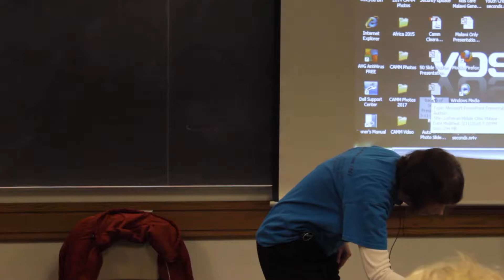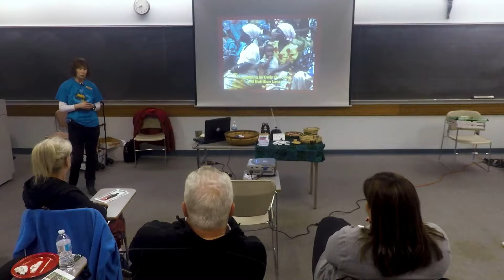The Impact of Global Healthcare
Healing of the Body and Soul in Zambia and Malawi

Guest Speaker: Linda Liesener

The work of the Central Africa Medical Mission is just as vital to the people of Zambia and Malawi in 2019 as it was when the Mwembezhi dispensary opened in 1961. Although many things have changed over the years, the purpose of CAMM remains the same. Linda Liesener, current Development Coordinator and former Chairwoman of the stateside committee, will provide an update on the activities of the clinics in both countries. Linda has served with CAMM on the committee for over 10 years. Her presentation will be mostly photos so you can witness the impact of CAMM and share in a cultural experience. Linda will speak about the challenges facing CAMM when delivering healthcare to a culture much different than ours.

The Gathering Series is presented by The Point of Grace - Milwaukee Area Campus Ministry (TPOG)

Location: Marquette University